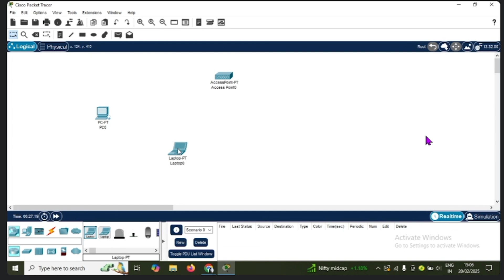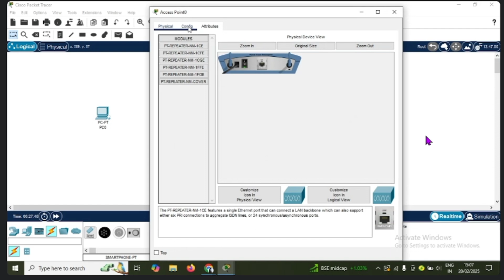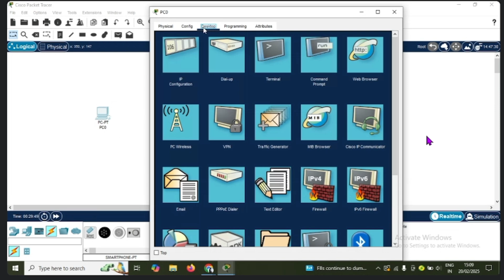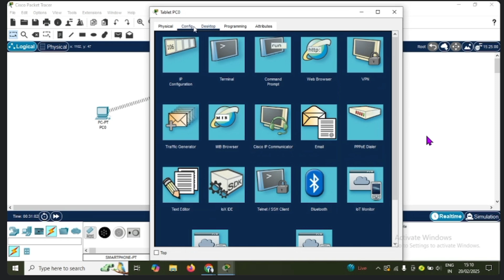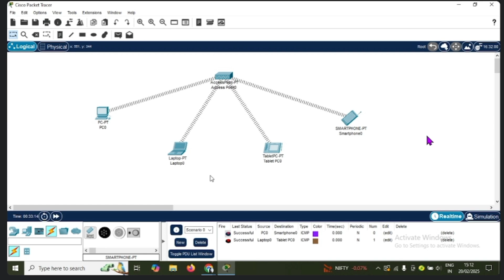Wireless Sensor Network Simulation: Step-by-Step Guide for TYBSc CS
Welcome to this comprehensive step-by-step guide on simulating Wireless Sensor Networks (WSNs), designed specifically for TYBSc Computer Science students! In this video, we will walk you through the entire process of setting up and simulating a wireless sensor network.

You’ll learn about:

Introduction to WSNs: Understanding the basics of Wireless Sensor Networks and their real-world applications.

Tools for Simulation: Exploring popular simulation tools like NS2, NS3, and others.

Network Design: How to set up sensor nodes, configure communication protocols, and create sensor network topologies.

Simulation Process: A detailed demonstration of the simulation process from start to finish.

Data Analysis: How to analyze the results and interpret the data from your simulation.

Practical Applications: Insight into how WSNs are used in areas like healthcare, agriculture, and environmental monitoring.

This video is perfect for students looking to enhance their understanding of WSNs and gain hands-on experience with simulations.

learn with
 sahil and Hussain